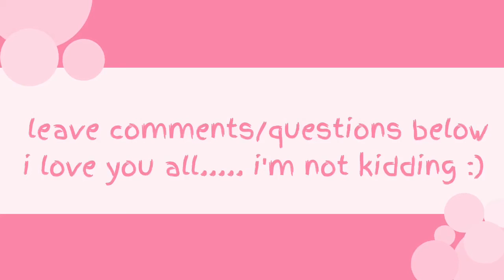WHY CAN'T ANIMALS JUST LOVE ME!!?!?!? [4.23.15]